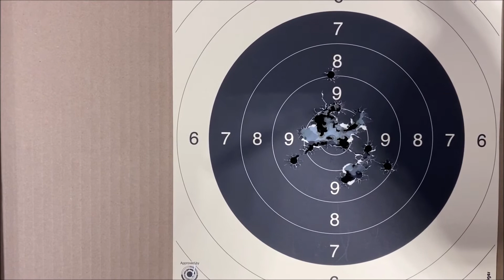"New Generation" von STP: Auf dem Schießstand mit dem Modell Rosa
Im Video stellt Tino euch die neue Generation der 2011er-Pistolen von STP vor. Die Rosa im Kaliber .45 AUTO testet er im Schuss. Unseren ausführlichen, zweiteiligen Bericht zu den neuen Pistolen Rosa, Elsa und Lisa liest du bei all4shooters.com: